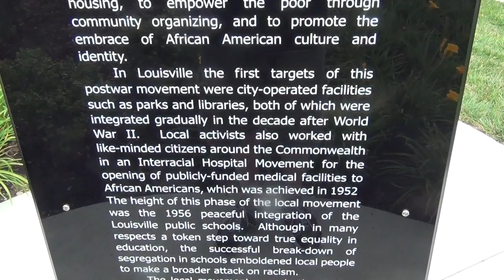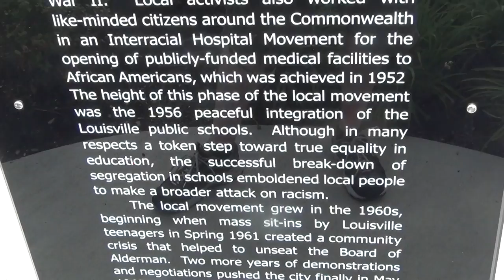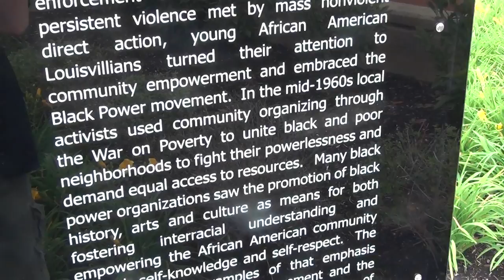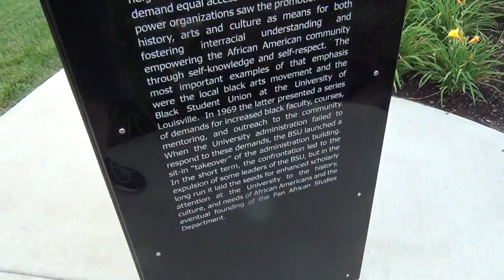Freedom Park 6